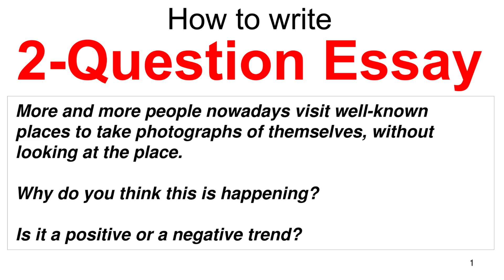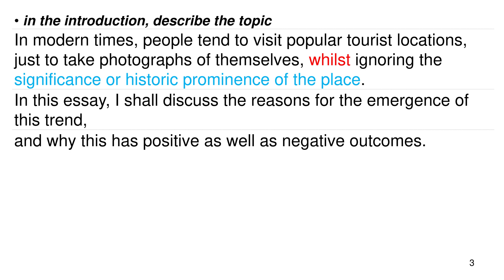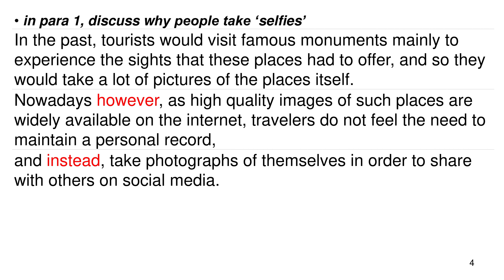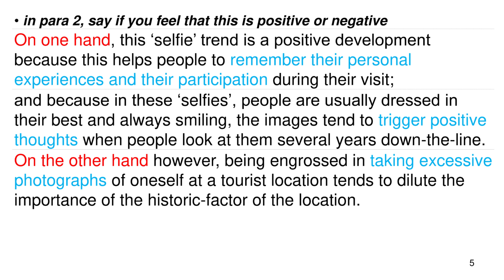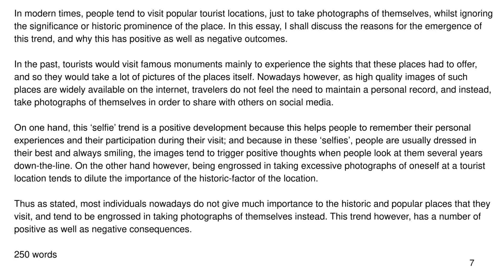IELTS General 19 Test 1 Writing Task 2 | 2 question essay | People take photographs of themselves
More and more people nowadays visit well-known places to take photographs of themselves, without looking at the place.
Why do you think this is happening?
Is it a positive or a negative trend?

0:00 Question
0:31 Format
1:05 Introduction
1:40 Body para 1
2:19 Body para 2
3:10 Summary
3:50 Complete essay

Cambridge IELTS General Training Book 19 Test 1 Writing Task 2,
More and more people nowadays visit well-known places,
Positive or negative essay,
How to write IELTS essay,
ieltslavin,